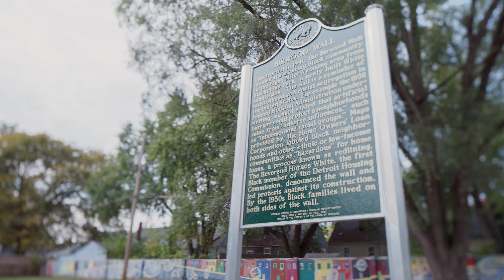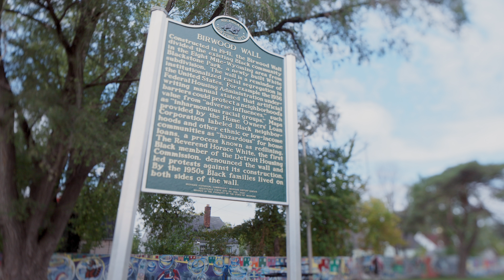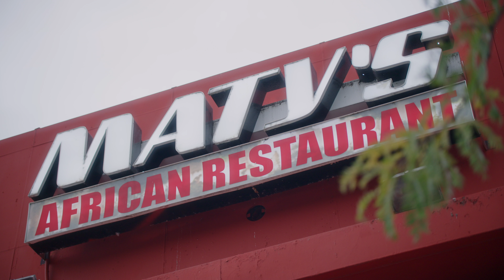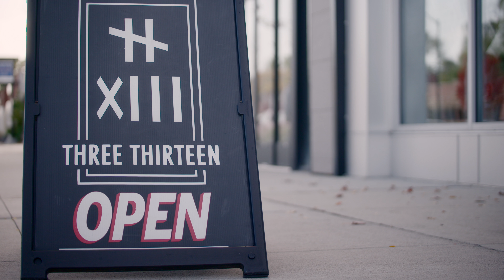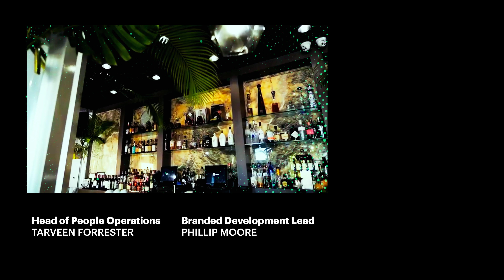Inside Detroit’s Hustle | A New Green Book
The original Green Book was not only a travel and survival guide, it was one of the first looks at the brilliance of Black entrepreneurship during segregation. In this episode of YouTube Originals: A New Green Book, we’re continuing that legacy by creating a digital version that celebrates Black culture and the people who are disrupting, innovating, and building new businesses in the Motor City: Detroit. Hosted by the twin-phenom’s Aint Afraid, the sisters put their twist on the Green Book by showing the world how Detroit hustles the hardest. Join them as they go skating at the historic Black-owned skating rink “RollerCade”, take part in a mind-blowing 3D dining experience at ImagineATE , and honor the legacy and style of Detroit fashion and art with a performance of an all new original song inspired by their New Green Book journey across the D. Whaddup Doe!